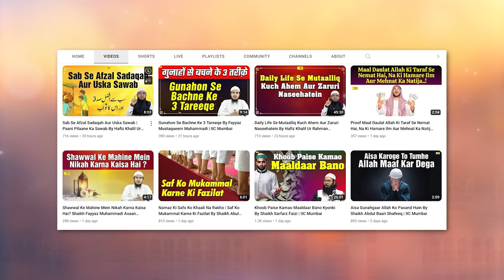Kya Hajj Ki Ek Hi Niyat Mein Maa Baap Ko Bhi Shamil Kar Sakte Hain? By | Asaan Deen Ep. 92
Bank Account Details:
ILM FOUNDATION
ICICI Bank
Savings account
IFSC CODE-ICIC0001028

Kya Hajj Ki Ek Hi Niyat Mein Maa Baap Ko Bhi Shamil Kar Sakte Hain? By Shaikh Afaque Ahmad Sanabili Madani | IIC Mumbai | Asaan Deen Ep. 92